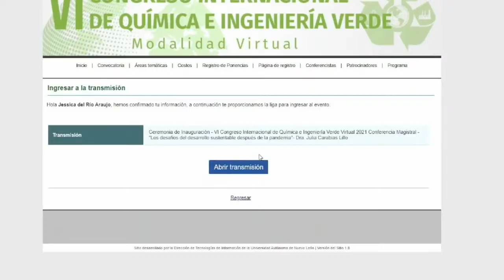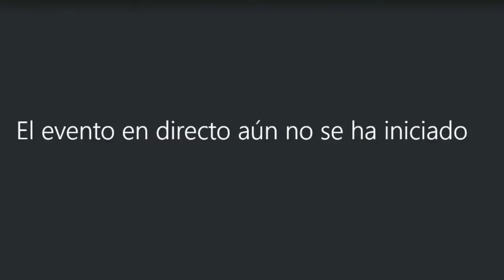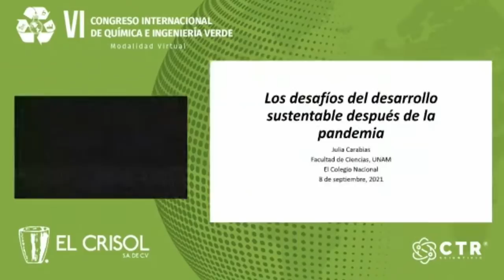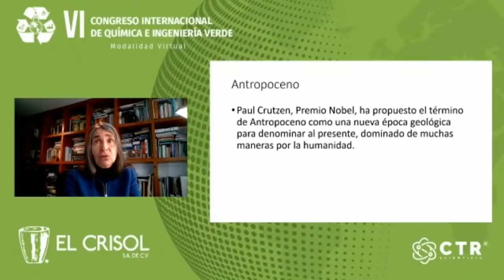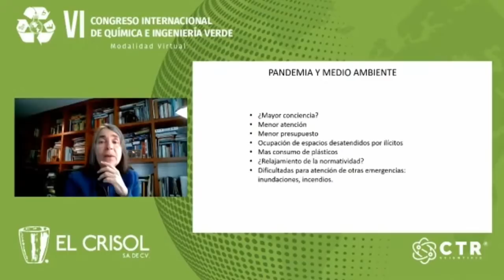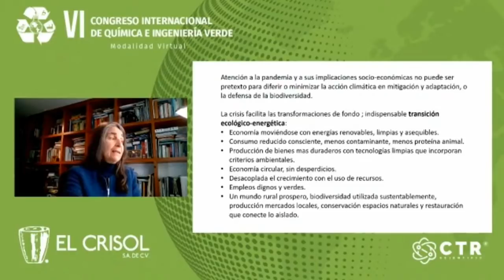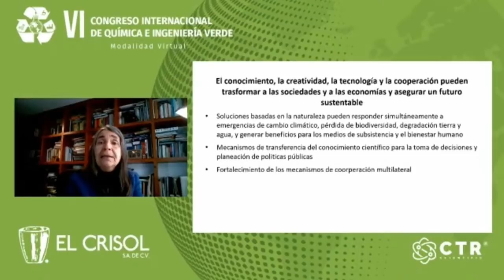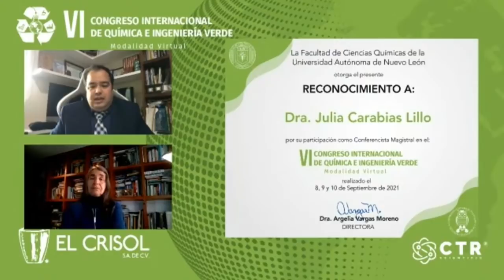VI Congreso Internacional de Química e Ingeniería Verde Virtual 2021